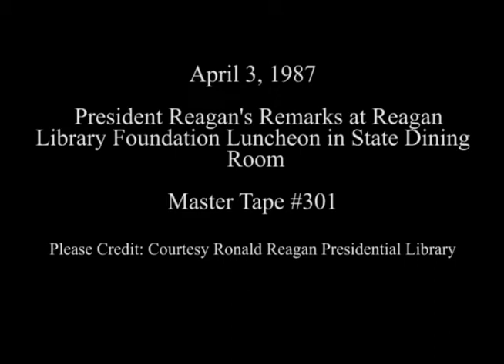President Reagan's Remarks to Reagan Presidential Library Foundation on April 3, 1987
Full Title: Reagan Library Foundation Lunch. Senator Paul Laxalt Introduces President Reagan who makes remarks at Luncheon in State Dining Room on April 3, 1987

Transcript: N/A

Production Date: 4/3/1987

Access Restriction(s):Unrestricted
Use Restriction(s):Unrestricted